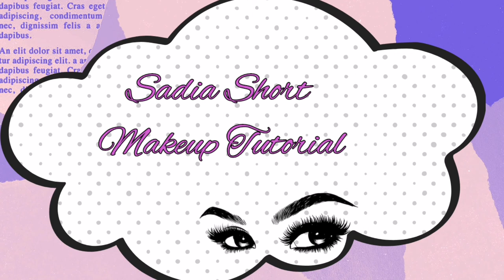Steam hair straightener review and demo/Sadia short makeup tutorial